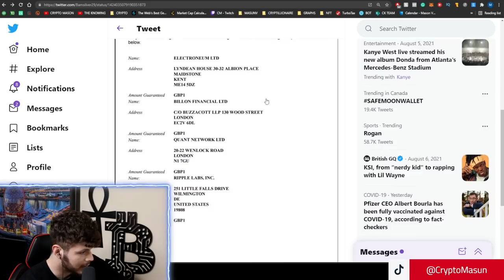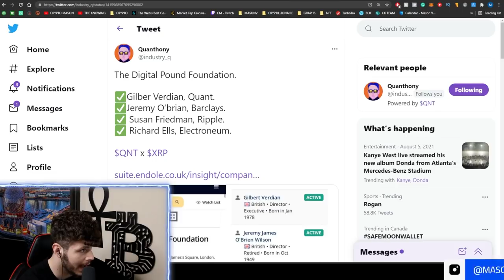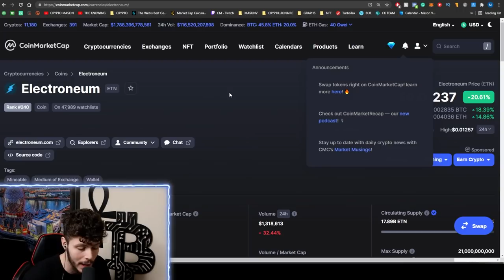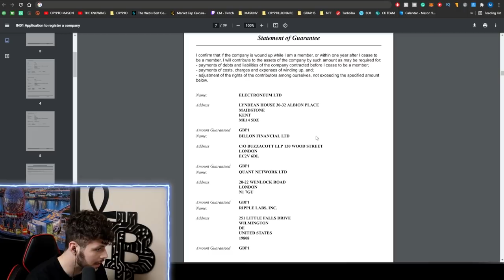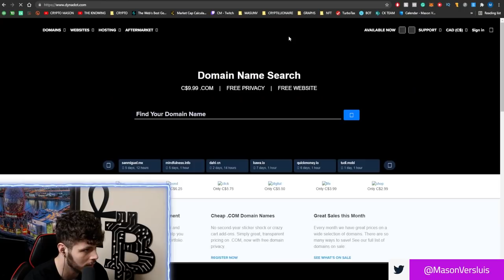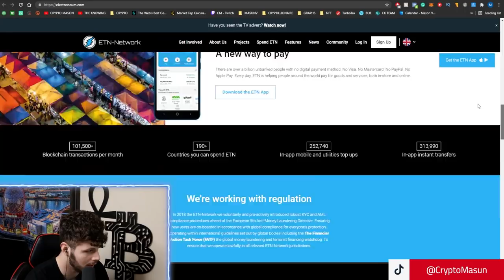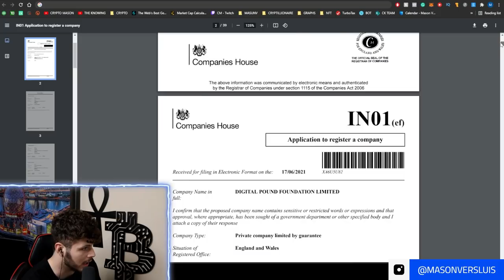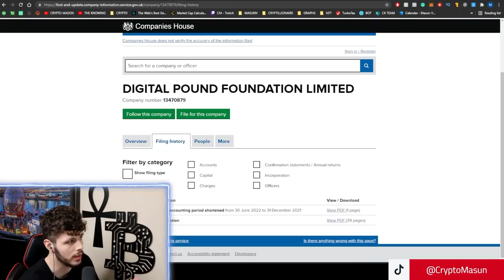QNT/XRP/ETN WARNING 🚨 DIGITAL POUND FOUNDATION UPDATES...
🔽 JOIN THE GOLD SQUAD COMMUNITY 🔽

Mason Versluis also known as Crypto Mason is the founder of Paytience Trading Indicators and Gold Squad.